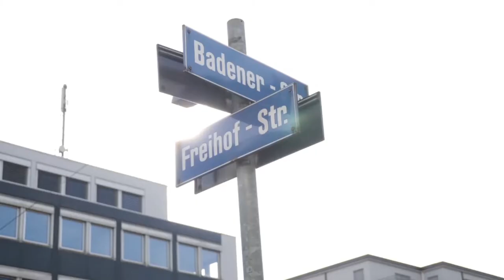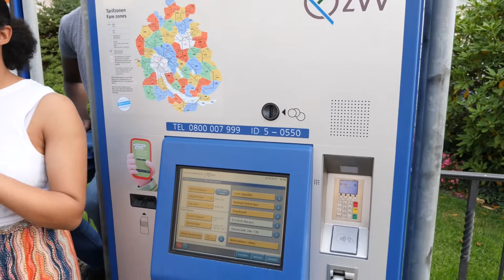Episode 11 - Zurich - Festival Fiesta!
For the PitchDrive crew, city 4 - Zurich opened with a fiesta! The crew were in festival mode and the city did not hold back. It was refreshing to unwind, swing side to side to the rhythm of the beats and enjoy tasty filling meals.

Episode 2 - London - Tales From PitchDrive - FaceBook, CDC Groups, Live Pitching

Episode 3 - London - Tales From PitchDrive Campus London Pitch To Investors, Half Hour With Tom Ilube

PitchDrive: Pt 1 - 14 African Startups Pitch to Investors in London

PitchDrive: Pt 2 - 14 African Startups Pitch to Investors in London

PitchDrive, from CcHub, will see fourteen elite start-up founders from across Africa explore the incredible world of European start-up ecosystems through the eyes of the Google for Entrepreneurs partners in London, Amsterdam, Berlin, Zurich and Paris. Pitch to investors, explore global opportunities and learn from frontier markets.

About CcHUB Nigeria

CcHUB is a social innovation centre dedicated to accelerating the application of social capital and technology for economic prosperity. The technology hub is the first in Nigeria to serve as an Open Living Lab in which user-driven innovation is fully integrated in the co-creative process of new services, products and societal infrastructures.

CcHUB’s methodology is hinged on engaging a community of progressive stakeholders (end-users, subject matter experts, government agencies, businesses, academics, civil societies etc.) who bring their creativity and knowledge to play in co-creating solutions to social challenges faced by the average Nigerian through our open living labs. The resulting innovations are then supported to become sustainable market solutions by providing proactive business support, advice, mentorship and funding through our pre-incubation & research unit.